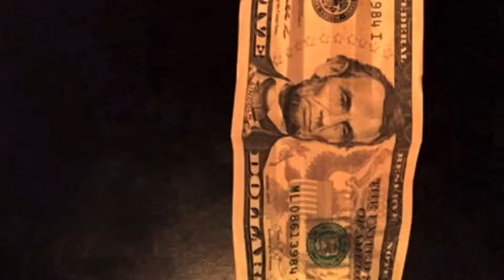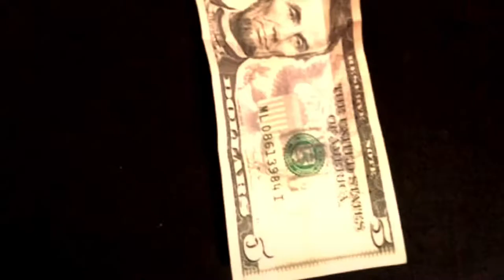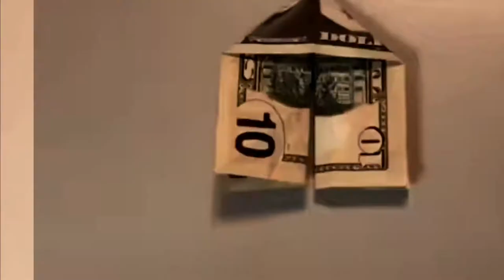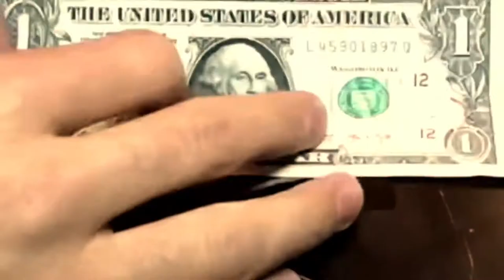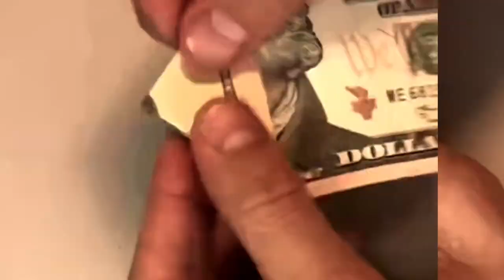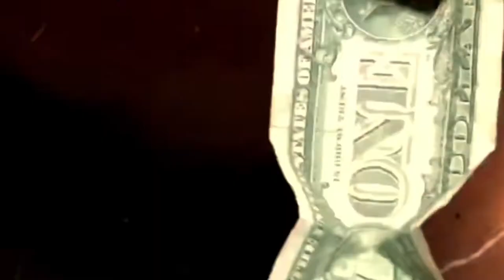DIY USA DOLLAR 💸 ARTS: HOW TO MAKE A GIFT FROM USA DOLLAR| Awesome Money Origami Tutorials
The most innovative money gift tutorials for cash presents and gifting cash.And the dollar Origami craft ideas are the excellent vicinity to supply materials and sincerely get the price all the way down to $1-$2 on the basic materials of the crafts. dollar Tree Crafts + DIYs. here are my top favorite dollar Tree Crafts and DIY that you may make! those ideas are wonderful to your very own mother groups, church groups, or a night time crafting with friends.
Today, the gift for guest shop has delightful to present to you about DIY USA DOLLAR 💸 ARTS: HOW TO MAKE A GIFT FROM USA DOLLAR| Creative Money Gift and Cash Gift Tutorials|Best Dollar Crafts - Cheap Dollar Craft Ideas- YouTube---[Don't Forget To Subscribe, Like, Share Around and Click The Bell For Getting the Most Notification Update!
▌►Other Recommendations, Youtube Creative Common Licenses, and Credit Youtube Channel For DIY USA DOLLAR 💸 ARTS: HOW TO MAKE A GIFT FROM USA DOLLAR| Creative Money Gift and Cash Gift Tutorials|Best Dollar Crafts - Cheap Dollar Craft Ideas- YouTube